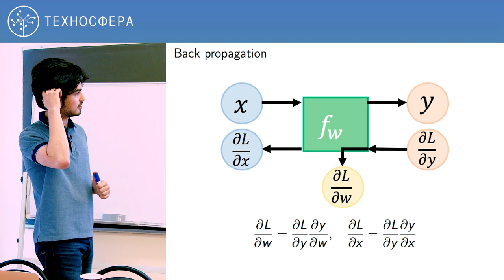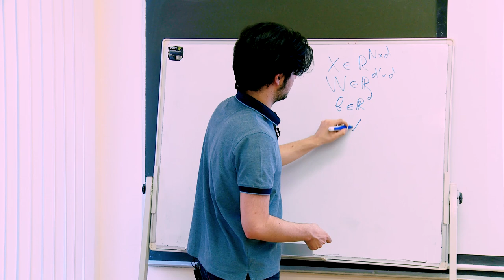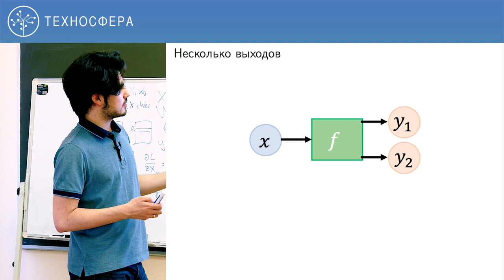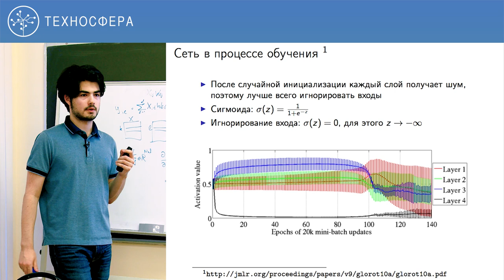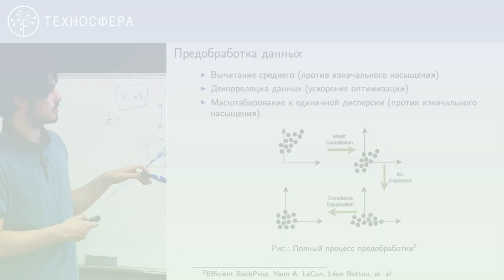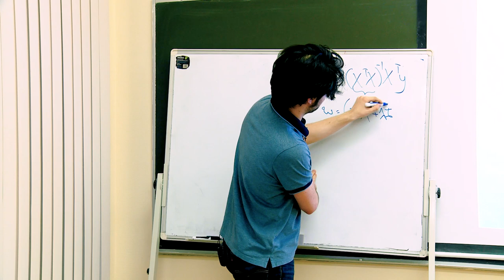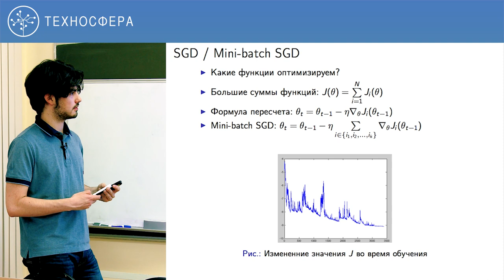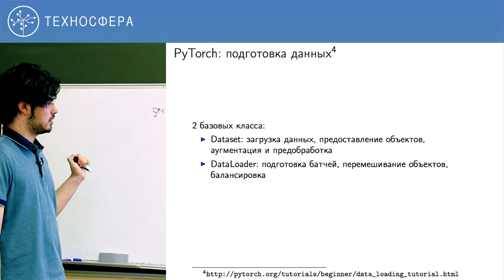2. НЕЙРОННЫЕ СЕТИ. Детали обучения нейронных сетей | Технострим